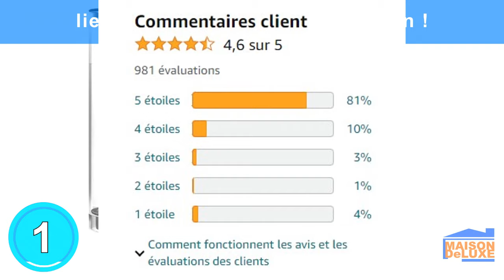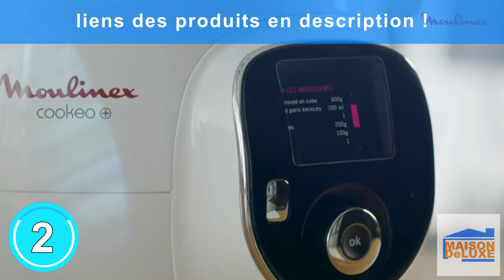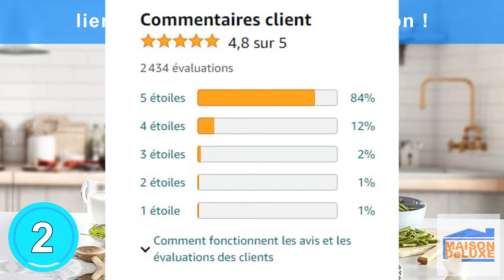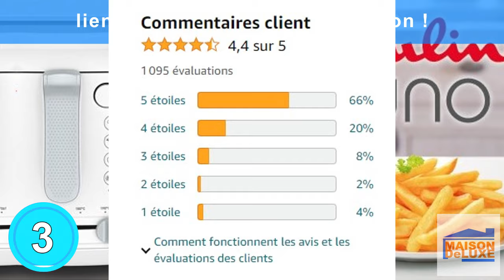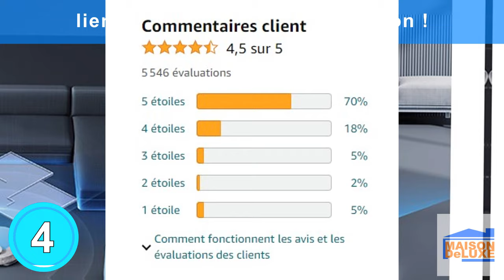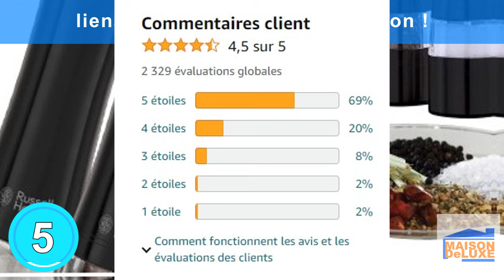maison de luxe : TOP 5 des équipements pour aménager sa maison en 2023 ! #1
Les 5 équipements indispensables pour aménager et moderniser ta maison en 2023 sont présentés dans cette vidéo !

💫 Produit 1 : Krups Vertuo Plus silver Machine expresso, Nespresso

💫 Produit 2 : Moulinex Cookéo Multicuiseur Intelligent 180 Recettes Préprogrammées

💫 Produit 3 : Moulinex - AF2031 Uno - Friteuse, capacité de 1 kg pour 4 personnes

💫 Produit 4 : Xiaomi Vadrouille-aspirateur Mi Robot 2S, blanc

💫 Produit n°5 : Russell Hobbs Set Moulins Sel Poivre Electrique